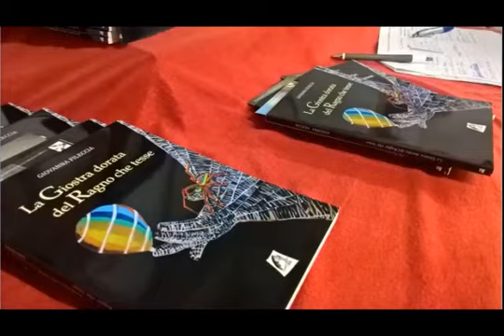Giovanna Fileccia a Fare Ambiente Lunedì 7 novembre 2016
(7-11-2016) Presso i locali di Fare Ambiente Palermo, si è svolta la sesta presentazione del libro di Giovanna Fileccia "La Giostra dorata del Ragno che tesse".
 Maria Elena Mignosi, ha saputo rendere reale il senso di morte che accompagna l'autrice dacché ha coscienza che ogni giorno della vita non deve essere sprecato.
 Dopo “La Giostra dorata del Ragno che tesse” si è intessuta di nuove parole e nuove immagini che sono sgorgate dopo alcune domande di Sandra Guddo sull’arte e sull’importanza che le relazioni hanno per Giovanna.
Poi è intervenuto il presidente Nicosia che si è detto piacevolmente sorpreso: egli obbligato a presiedere alle attività per dovere, questa volta è stato, per lui, un piacere trovarsi davanti una persona con un mondo affascinante da raccontare…
E poi Sandra ha dato spazio al pubblico presente.

 Alla fine della presentazione Sefi Cracchiolo ha invitato i presenti, così come al Liceo Scientifico Cannizzaro, a firmare la petizione per il riconoscimento della Fibromialgia.